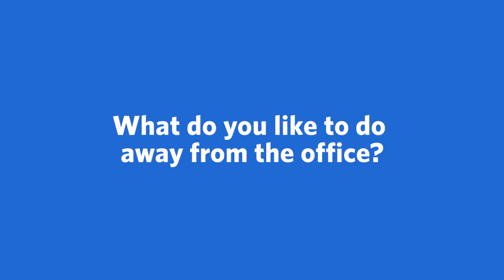Meet William Matt James, MD, Internal Medicine and Pediatrics | Ascension Oklahoma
Meet William Matt James, MD, an Internal Medicine and Pediatrics provider with Ascension in Tulsa, OK. More conversation. More questions and answers. Ascension’s care team works together to make sure you’re getting the best care possible.